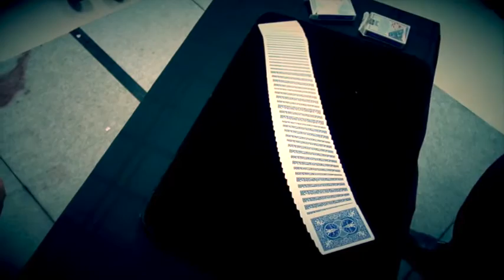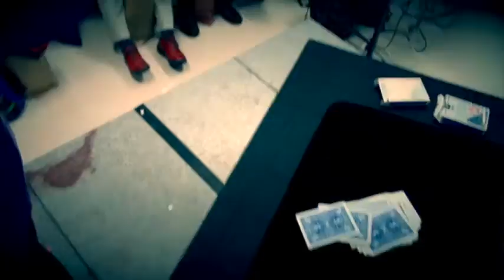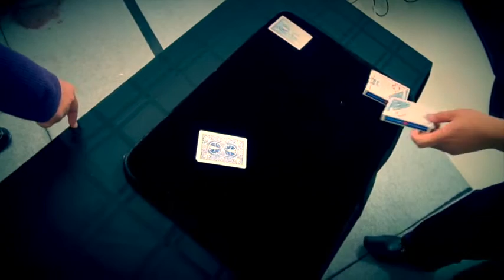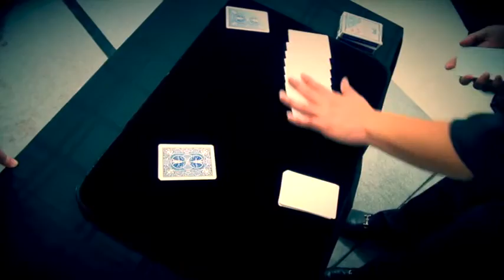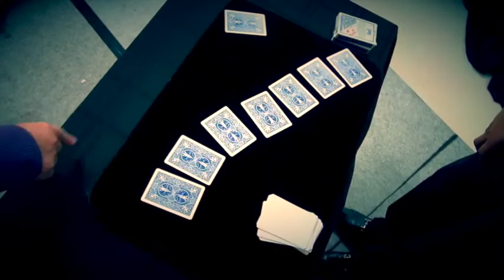IMPOSSIBLE BLANK BY SHOOT OGAWA